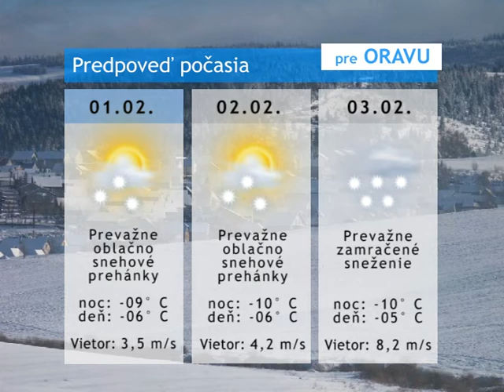2010_02_01_pocasie.mpg